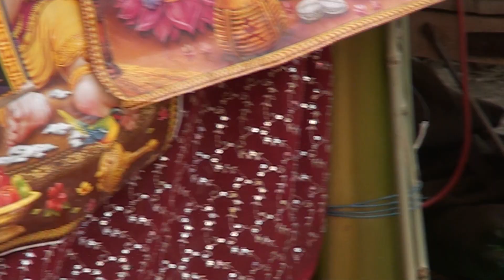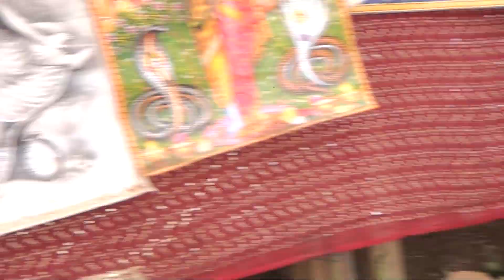ममताव्यास जी ममता व्यास जी का न्यू भजन अब कानपुर में गाया पहली बार